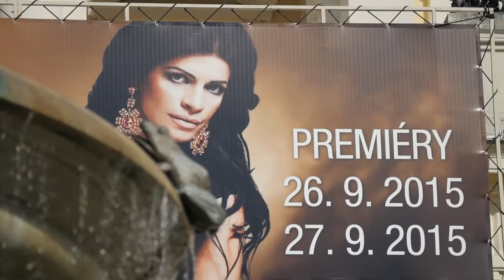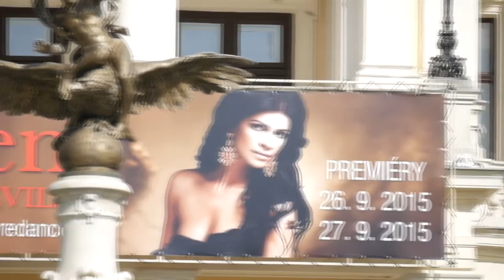Fotili sme diabolskú violončelistku: Silvia Šarköziová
Nesprevádzajú ju škandály, extrémy ani snaha votrieť sa za každú cenu do pozornosti ľudí. Jednoducho si robí svoju prácu s láskou, vášňou a radosťou. Silvia Šarköziová je violončelistka, speváčka a tanečníčka v kapele Cigánski diabli. So svojim manželom Ernestom tvorí nerozlučnú dvojicu, ktorú spoznáte všade. Spoločne vychovávajú dcéru Vanesu a koncertujú po celom svete. Je tiež súčasťou nového projektu v Slovenskom národnom divadle s názvom Carmen á la Gypsy Devils. Ako sa cíti v pozícii jedinej ženy v Cigánskych diabloch, ako sa spoznala so svojim manželom, či aké to je vychovávať dieťa, koncertovať a byť stále očarujúca? To všetko nám Silvia Šarköziová prezradila.